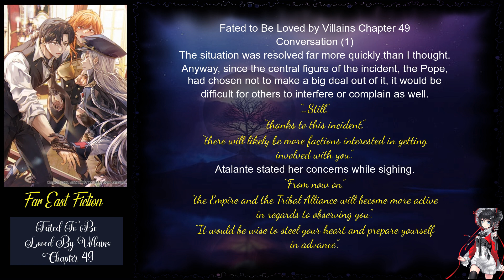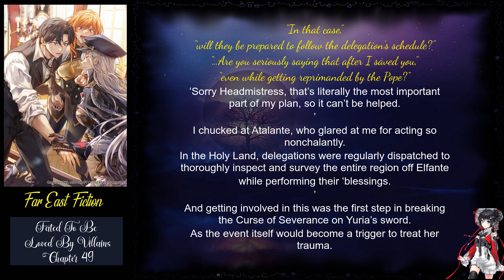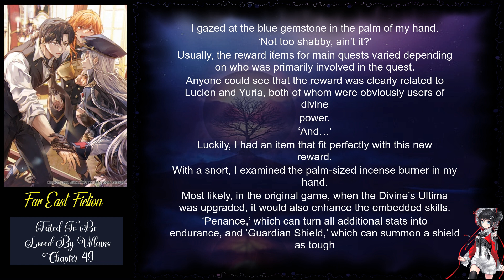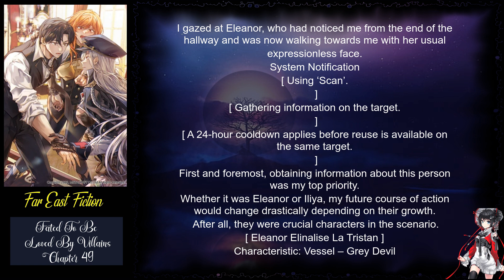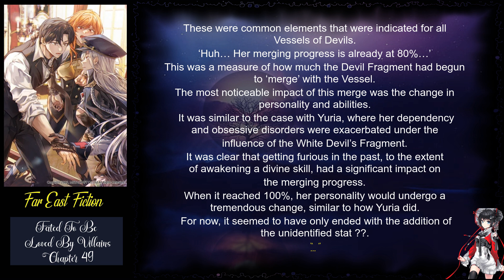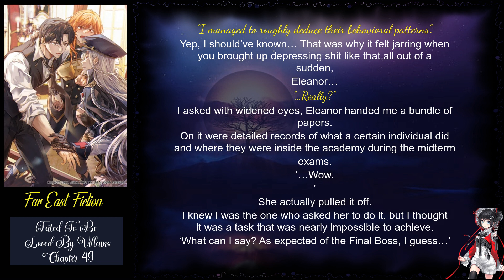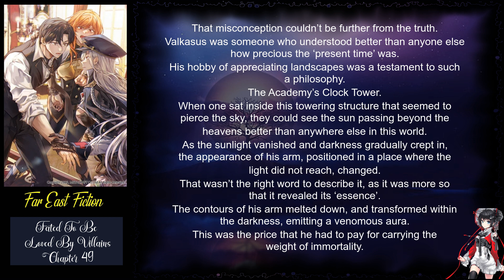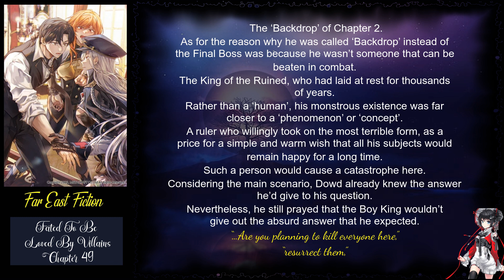Fated To Be Loved By Villains Chapter 49